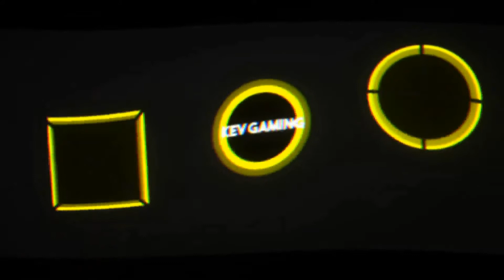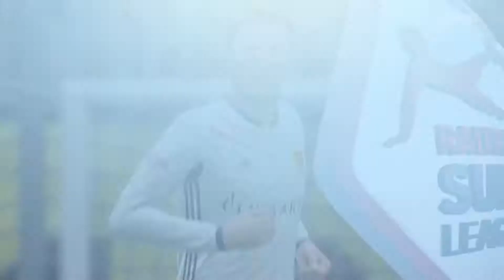Let's Play Fifa 18 Karriere Saison 2 #073 SL 9. Spieltag YB - Basel